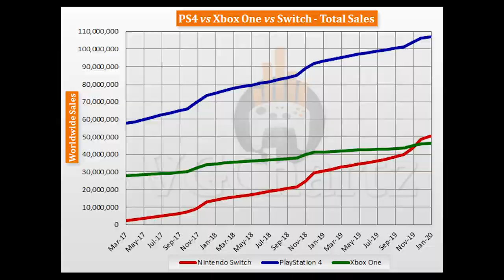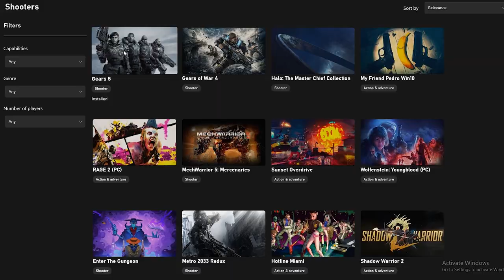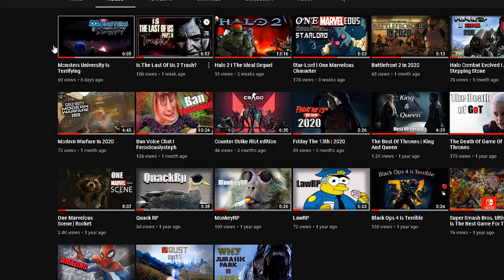PS5 VS Xbox Series X: An Honest Perspective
I give an Honest Perspective about the PS5 and Xbox Series X as they are about to shortly head into their console war. I go over previous battles such as the PS4 VS Xbox One, and the PS3 VS Xbox 360 to catch the current console war up to speed. I go into details such as exclusives to each game title, The Specs and Hardware. And overall just give my general opinion on both consoles while keeping it truthfull.